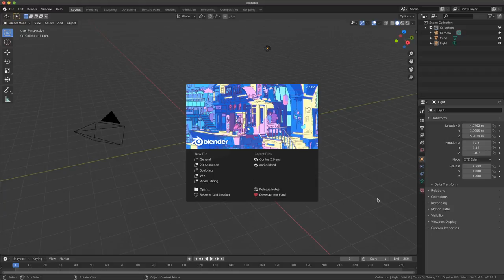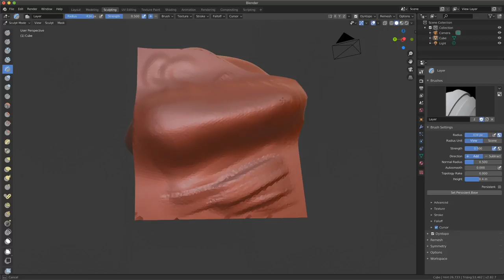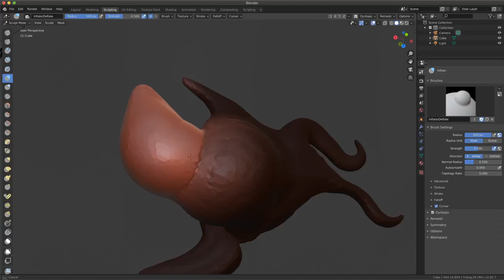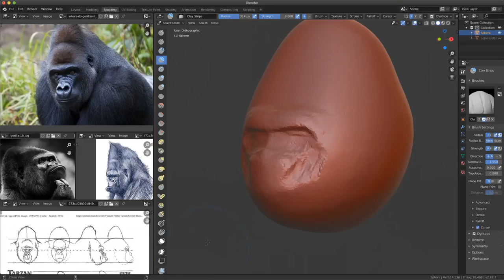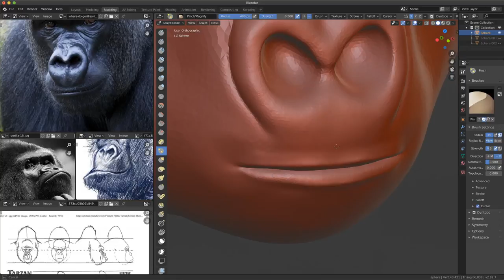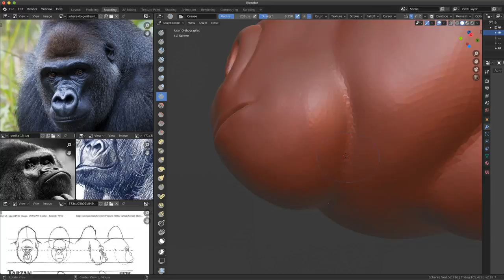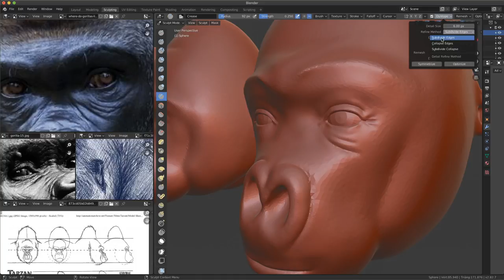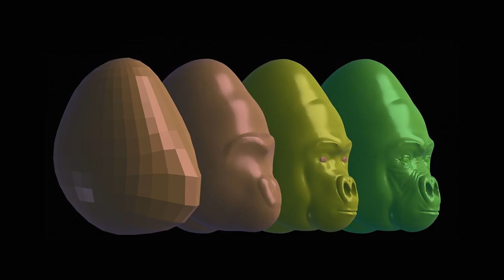Introducción a ESCULPIR en Blender 2.8